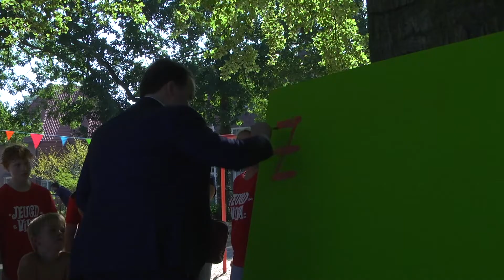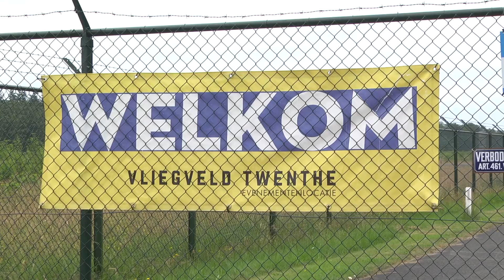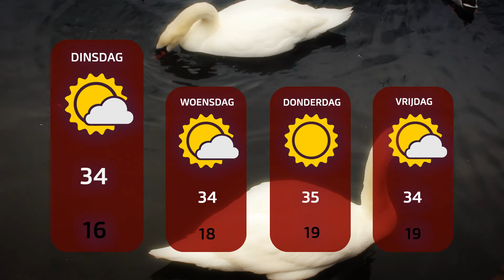1Twente Nieuws maandag 23 juli 2018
Presentatie: Niels Veurink
0:29 Nationaal Hitteplan van kracht, ook in Twente
2:21 Kanaalwater nergens zo warm als in Twente
2:39 Twentse Rolstoelvierdaagse afgelast
2:52 Fietsvierdaagse raadt langste afstand af
3:16 Jeugd in Enschede kan spelen tijdens 64ste ViVa
5:02 Straks ook vliegen bij duisternis op Twente Airport
5:27 300 deelnemers uit 20 landen bij WK steppen Losser